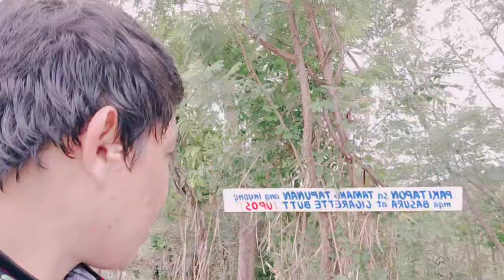Johntv playlist 1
Gala gala time to my friend bike